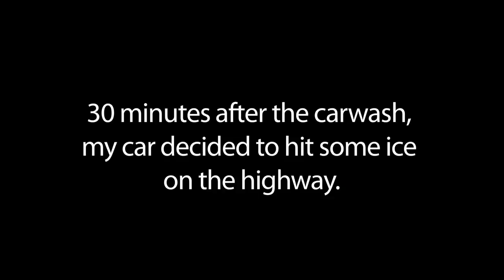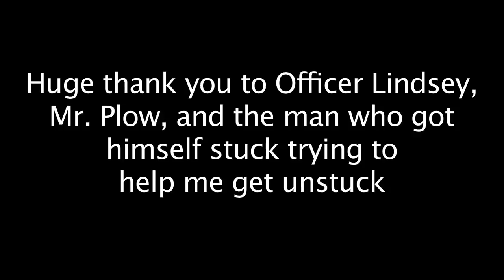The One with the Grande Prairie Road Trip... Almost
Hey Everyone!

So apparently the Youngster mobile and icy highways don't mix.

Sorry I didn't make it out to Grande Prairie, but the Youngster is okay and so am I!